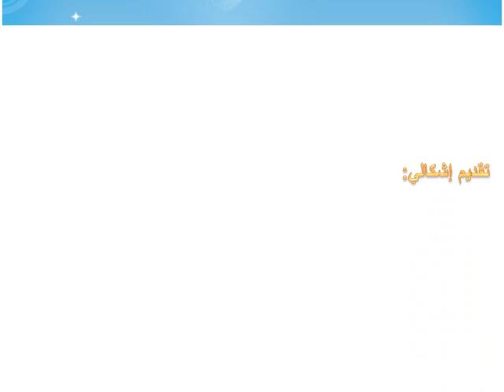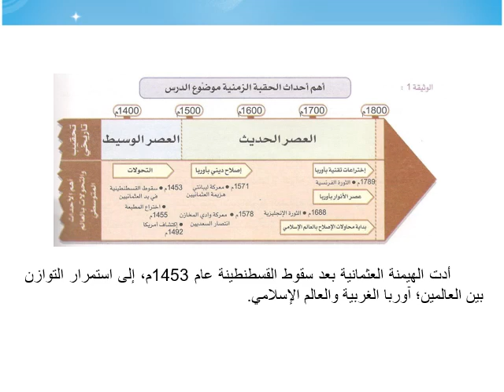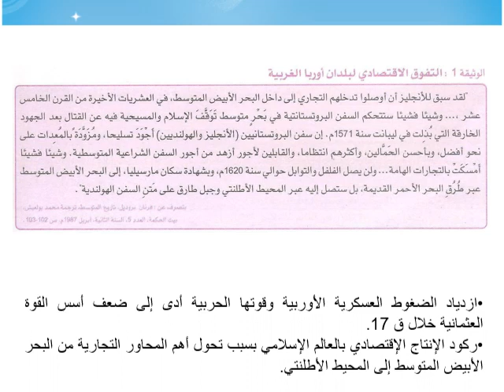التحولات العامة بالعالم المتوسطي و بناء الحداثة جذع آداب